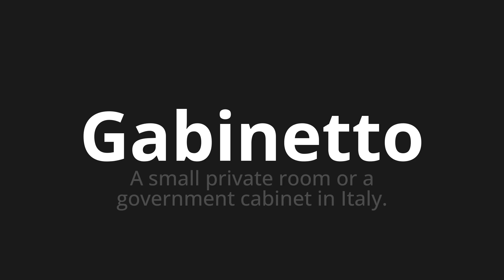How to pronounce Gabinetto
Master the Pronunciation of 'Gabinetto Which means cabinet' - which means : A Small Private Room or a Government Cabinet in Italy. 📝 with @PizzaPronunciation 🎓🗣️ - [Your Guide to Italian]

Learn to pronounce 'Gabinetto' perfectly in Italian with our easy and engaging tutorial by @PizzaPronunciation! 📖📽️ In this comprehensive video, we provide you with native speaker examples 🗣️👂 and phonetic breakdowns 🎵 to ensure you get the pronunciation just right.

How to say Toilet in Italian